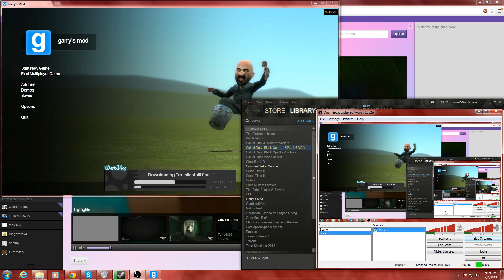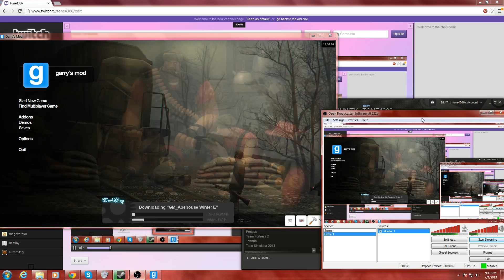Have You Seen The Marvelous Lama Fish?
This Needs To Be A Song